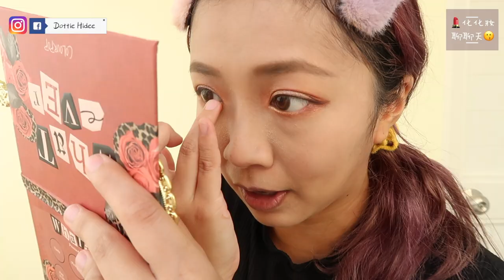♥ 化妝聊天 ♥ 我最近的友情家人結婚觀 || Dottie Hidee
♥ 聊天時間 ♥

跟大家講一個秘密吧～
我被人求過婚的，所以曾經有當新娘子的心情
化為泡沫後也沒什麼幻想了

反正爸媽也沒壓力給我
就讓我繼續當個快樂小公主吧 :P

❋ 膚質 - 沙漠暗沉敏感肌
❋ 身高 - 153cm
❋ 體重 - 44kg

♥ 今集內容提及:

❋ Koh Gen Do - Aqua Foundation #143
❋❋ Shu uemura - Unlimited Breathable Lasting Foundation #574
❋ The Saem - Cover Perfection Tip Concealer #1.5
❋ Suqqu - Sheer Loose Powder
❋ A'pieu - Shaping Brow Kit Dark Brown
❋ Heavy Rotation - Coloring Eyebrow #04
❋ 16Brand - Filter Shot Contour
❋ Fujiko - Shake Shadow #03
❋ Colourpop - Whatever Eyeshadow Palette
❋ DUP - Volume Extension Mascara
❋ 4U2 - Eveandboy Cream Blush Palette
❋ Benefit - Dandelion Twinkle Powder Highlighter
❋ ❋ Shu uemura x Pokemon

❋ ❋ sent by PR